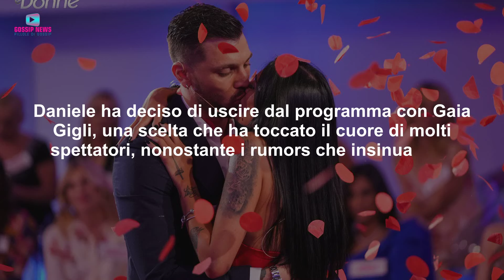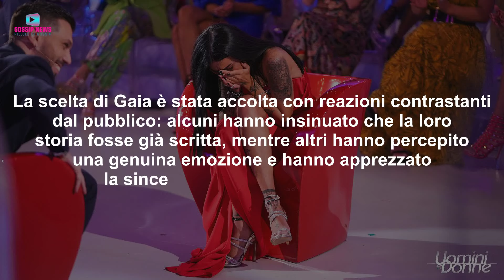Uomini e Donne, Marika Rompe il silenzio. Le Rivelazioni Shock Dopo la Non Scelta!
A Uomini e Donne Marika Abbonato rompe il silenzio dopo non essere stata scelta dal tronista Daniele Paudice, che le ha preferito Gaia Gigli. La reazione della ex corteggiatrice è inaspettata. Ecco cosa ha rivelato.